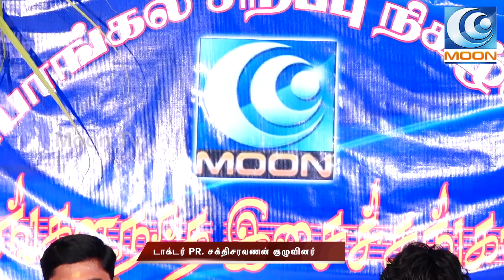குறை ஒன்றும் இல்லை I Sakthi Saravanan I Thiruvarur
ராகம்:ராகமாளிகா